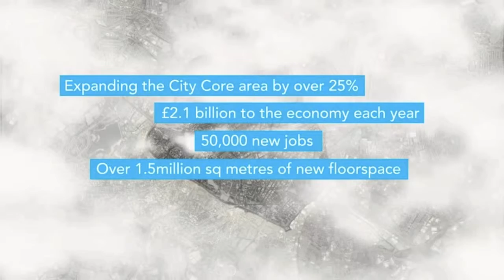Birmingham: A Changing City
G324 Advanced Production - Documentary
Developed as a brief for Channel 4 Audience by Caolan O'Reilly as part of his A2 Media Studies